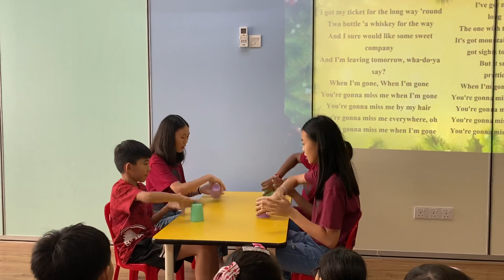Cup Song - When I’m Gone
Performance by students from ASA Educare on Christmas Party 2019